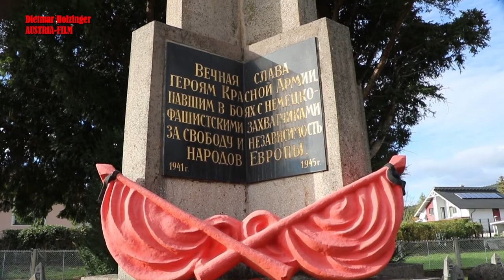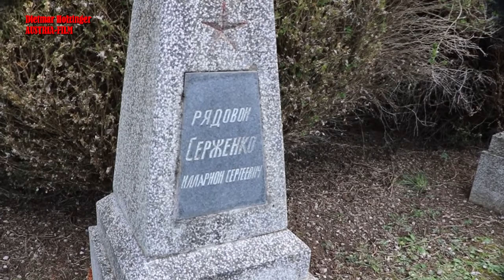LOST PLACES - 236 gefallene - M42 Geschütz - Wiener Alpen - Abenteuer Austria / AF230